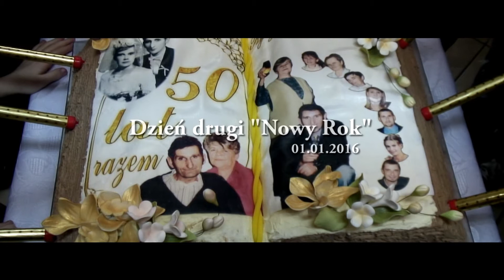50lecieSkrot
Sylwestra 2015/2016